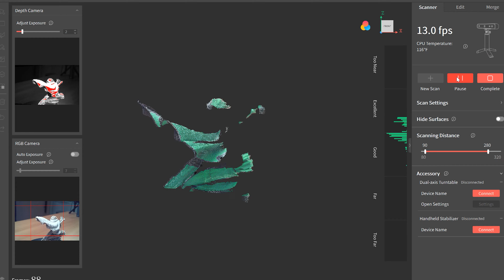Revopoint MINI 3D Scanner: Digitizing Gaming Miniatures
Discover the power of creating 3D scans of video gaming figurines with the Revopoint MINI 3D Scanner. In this video, we use the MINI to bring Link from Tears of the Kingdom to life.